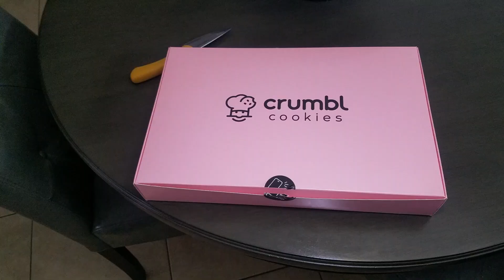WEEKLY VLOG| CLEANING, FAMILY CAME INTO TOWN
Hey, so excited my family has arrived. Preparing for their arrival.
Shaneika xoxo
NEW VIDEOS SATURDAY & SUNDAY
LINKS
SHOP MY CLOSET- Shaneika's Closet (@meika13) | Poshmark
TikTOC- @meikameeks13
Coming soon
FAQ’S
City Florida FL (from Queens New York)
Mother 2 Boy’s
Pets- 1 Dog Teddy Bear breed.
Editing- Cap cut/Canvas.
PSALMS 37:5 NLT version 5. Commit everything you do to the Lord. Trust him, and he will help you.